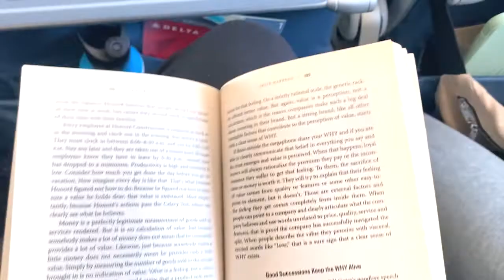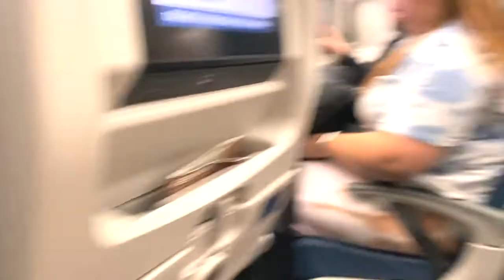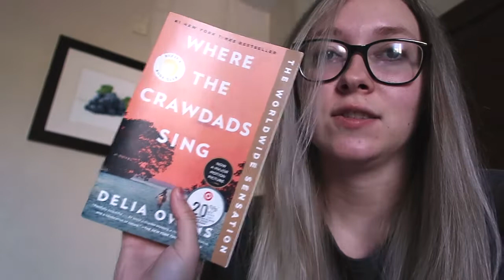FALL BREAK TRIP TO CALIFORNIA VLOG//visiting my hometown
It's finally here: my fall break trip to California vlog! I went to my hometown at the end of October to visit family and friends, so I wanted to share this fun little memory with you guys.

Instagram & Tik Tok: hannahreneebanana
Poshmark: hannahrenee1319

00:00 Intro
00:43 Wednesday
01:42 Thursday
04:23 Friday
07:05 Saturday
08:32 Sunday
09:45 Outro